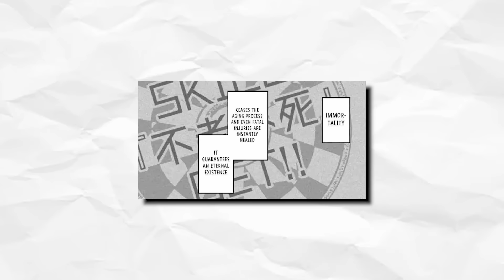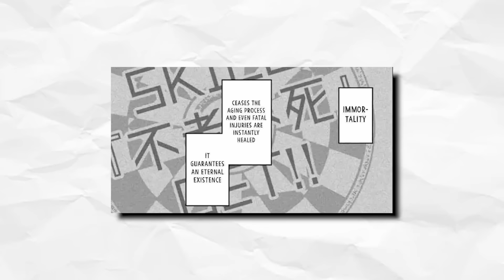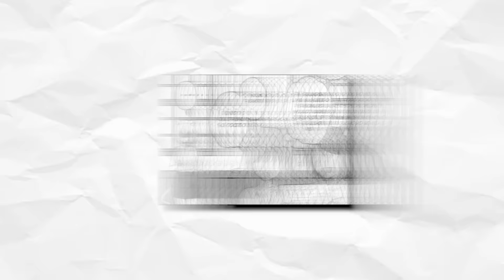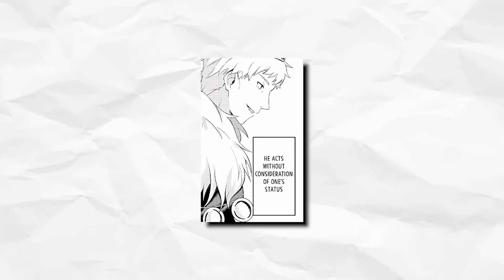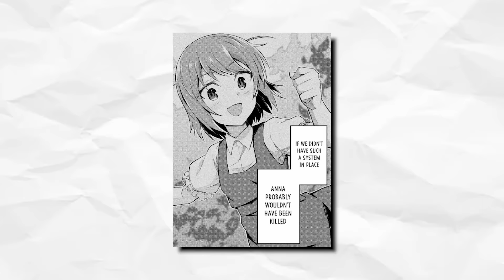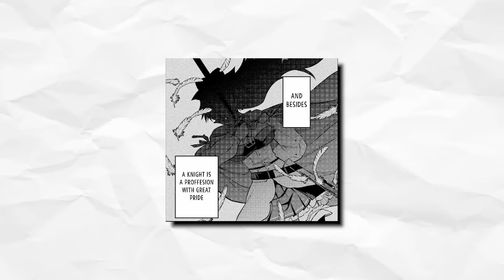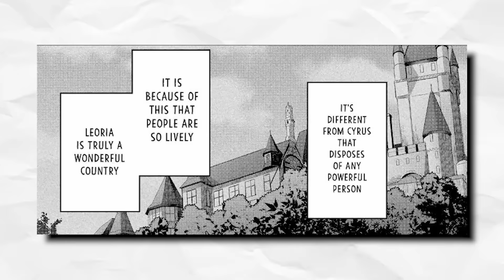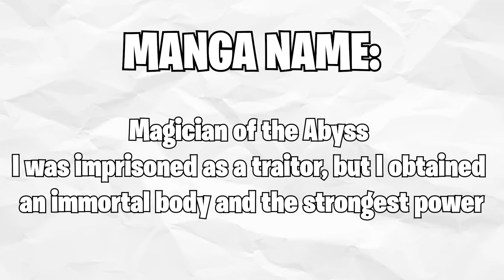He Was Bullied and Imprisoned in S Rank Dungeon, But He Acquired Immortality Skill & Became OP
Anime Channel: @NodbyChap
For GIGACHADS: @Nodbyyy